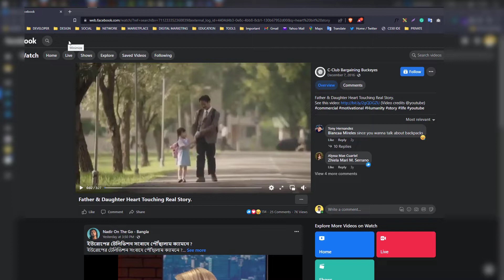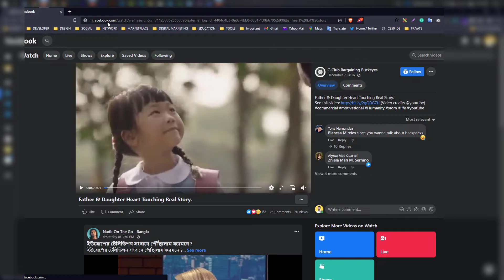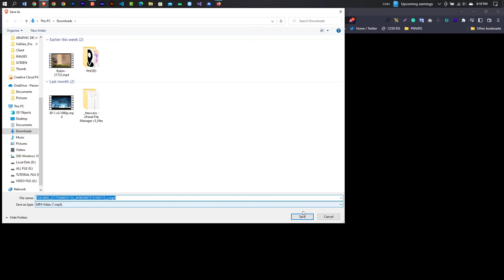How to download videos from Facebook | Using PC Without Software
How to download videos from Facebook. Using PC Download Facebook Video Without Software. Facebook video downloader 2022. facebook video downloads online. Reel Video download.